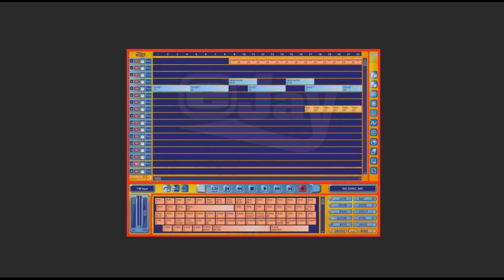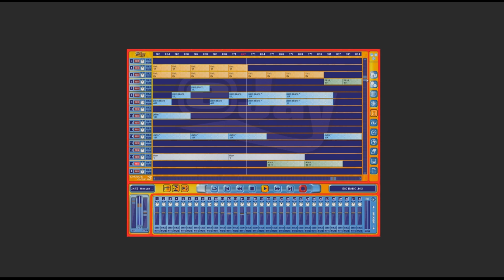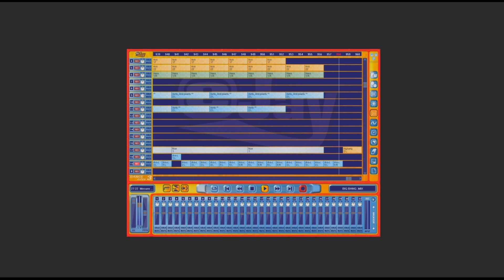Big Bang (2003)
Big Bang Mix 2003
eJay Dance 3